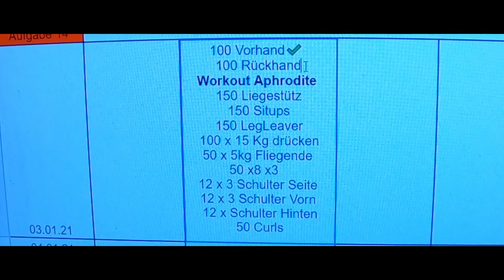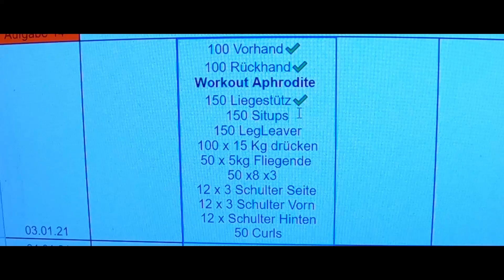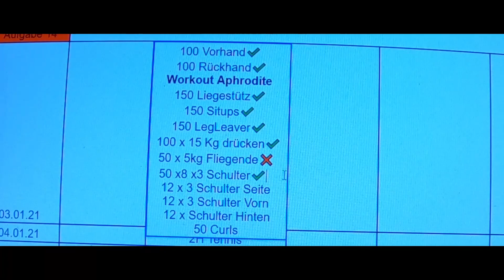Rollstuhltennis Vlog #5 - Jetzt geht's ins Homeworkout, Fitness im Rollstuhl!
Ich bin weiter fleißig am Trainieren, Gewicht verlieren und Muskeln aufbauen um einer der besten Rollstuhltennisspieler aller Zeiten zu werden! Frohes neues Jahr euch allen! Lasst uns als Community gemeinsam durchziehen! Wir machen unsere Träume wahr!